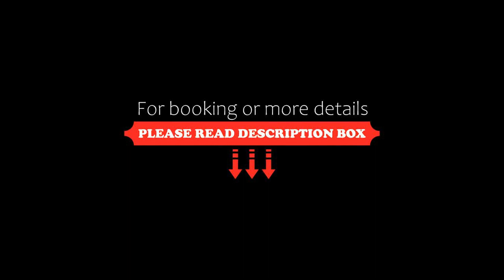apartamentos Los cedros, Lima, Peru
About Property:
You're eligible for a Genius discount at apartamentos Los cedros! To save at this property, all you have to do is sign in.
Located in Lima, 300 m from Villa Beach, 2.9 km from La Chira Beach and 12 km from Larcomar, apartamentos Los cedros provides accommodation with a patio and free WiFi. Featuring free private parking, the apartment is in an area where guests can engage in activities such as hiking, fishing and cycling.
The apartment with a balcony and city...
Property Type: Hotel
Address: Calle la Española. Los cedros G12 - 07, Chorrillos, LIMA 9 Lima, Peru
Searching For
1. apartamentos Los cedros - Lima - Peru
2. apartamentos Los cedros - Lima - Peru Address
3. apartamentos Los cedros - Lima - Peru Rooms
4. apartamentos Los cedros - Lima - Peru Amenities
5. apartamentos Los cedros - Lima - Peru Offers and Deals
Audio Credit:
Track Title: Reasons To Hope
Artist: Reed Mathis